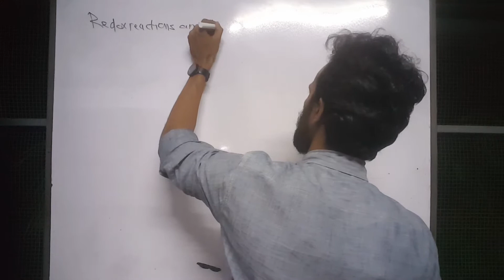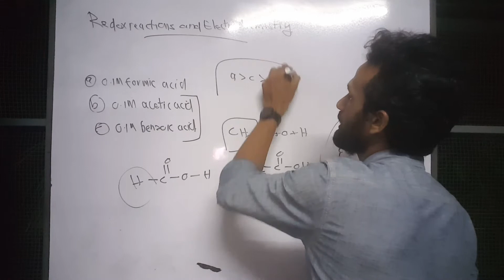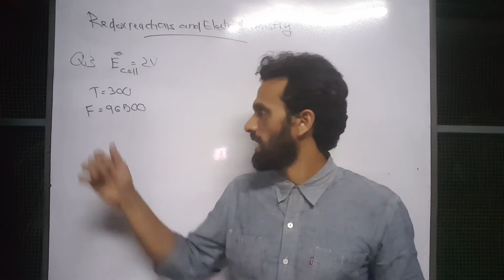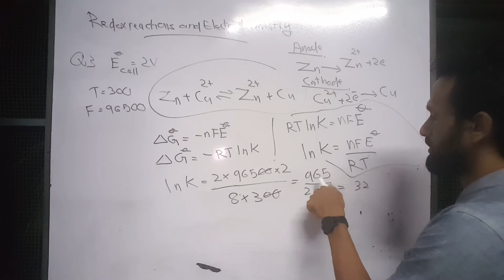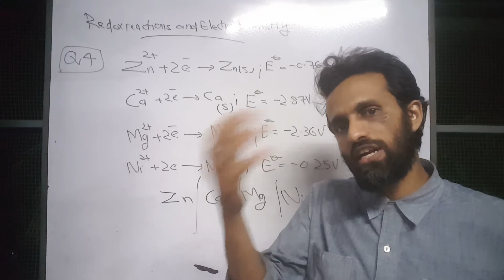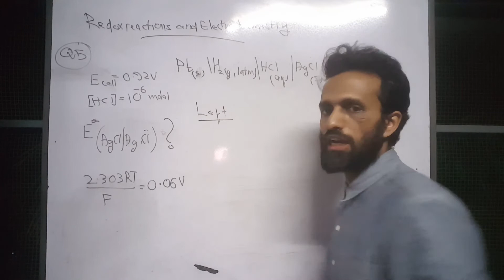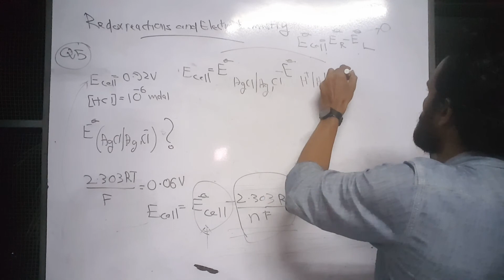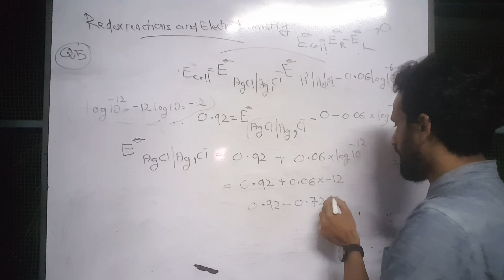Electrochemistry and Redox Reactions 1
Electrochemistry and Redox Reactions